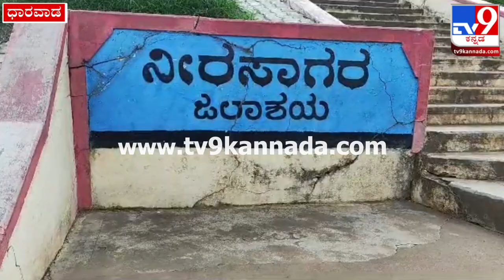Neersagar : ಅಧಿಕಾರಿಗಳ ಬೇಜವಾಬ್ದಾರಿ, ಯುವಕರ ಹೊಣಗೇಡಿತನ ಎಚ್ಚೆತ್ತುಕೊಳ್ಳಲಿದ್ಯಾ ಸರ್ಕಾರ?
ಧಾರಾವಾಡ ಜಿಲ್ಲೆಯಲ್ಲಿ ನಿರಂತರ ಮಳೆ ಪರಿಣಾಮ ಮೈದುಂಬಿ ಹರಿಯುತ್ತಿರೋ ನೀರಸಾಗರ. ಧಾರವಾಡ ಜಿಲ್ಲೆ ಕಲಘಟಗಿ ತಾಲೂಕಿನ ನೀರಸಾಗರ. ಬೇಡ್ತಿ ಹಳ್ಳಕ್ಕೆ ನಿರ್ಮಿಸಲಾಗಿರೋ ಜಲಾಷಯ. ಜಲಾಷಯದ ಮೇಲೆ ನೀರು ಹರಿಯುತ್ತಿದ್ದರೂ ಯುವ ಸಮುದಾಯ ಸೆಲ್ಫೀ ಗೀಳಿಗೆ ಬಿದ್ದಿದ್ದಾರೆ. ಶರತ್ ಸಾವು ಕಣ್ಮುಂದೆ ಇದ್ರೂ ಯುವ ಸಮುದಾಯ ಬುದ್ಧಿ ಕಲಿಯುತ್ತಿಲ್ಲ.

Credits: Politics IrannaAnchatageri /producer | vinaykadur /Uploader| girishchandra /Editor